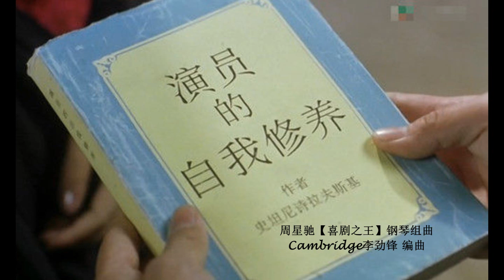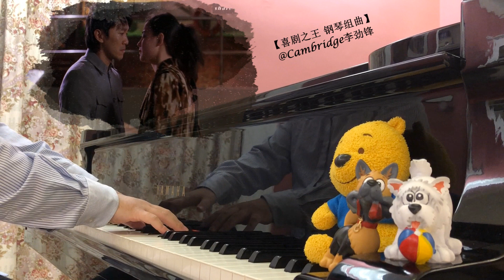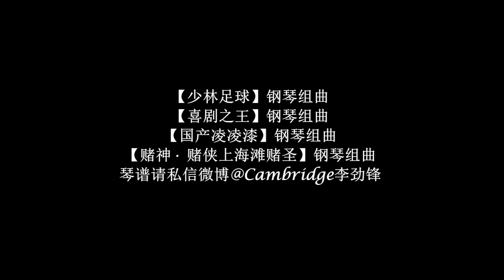周星驰【喜剧之王 钢琴组曲】by Cambridge李劲锋 其实我是一个演员，我养你啊，终究不过一场空 钢琴版！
张柏芝 周星驰 吴孟达 終究不過一場空 钢琴版
 Long Vacation OST - Here We Are Again piano 钢琴版
Cagnet - Silent Open piano 钢琴版
Stephen Chow's King of Comedy piano by Dr. Jinfeng Li
周星驰 喜剧之王 钢琴即兴编曲演奏: @Cambridge李劲锋 使用素材请注明
求谱请至 微信公众号: Cambridge李劲锋 发消息